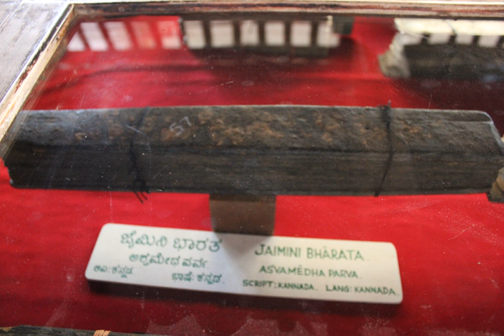Lakshmisa | Wikipedia audio article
This is an audio version of the Wikipedia Article:
Lakshmisa

00:00:36 1 Life
00:02:29 2 Magnum opus

- Socrates

SUMMARY
Lakshmisa (or Lakshmisha, Kannada: ಲಕ್ಷ್ಮೀಶ) was a noted Kannada language Brahmin writer who lived during the mid-16th or late 17th century. His most important writing, Jaimini Bharata is a version of the Hindu epic Mahabharata. The writing focuses on the events following the battle of Indraprastha between the Pandavas and Kauravas, using the Ashvamedha ("horse sacrifice") conducted by Yudhishthira as the topic of the epic narrative. The writing is in the shatpadi metre (hexa-metre, 6 line verse) and was inspired by the Sanskrit original written by sage Jaimini.